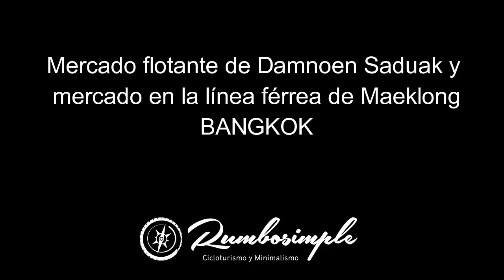Bangkok mercado flotante y en las líneas del tren.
Alucinantes visitas al mercado flotante de Damnoen Saduak a las afueras de Bangkok, y luego al mercado en la línea férrea de Maeklong.
Si bien el primero es demasiado para turistas y el valor del paseo en bote no se condice con lo que debiese ser, recomiendo la visita a ambos.